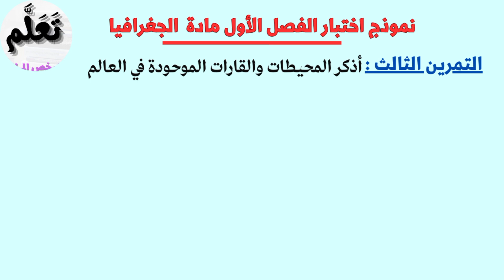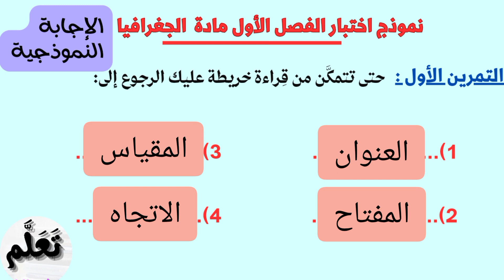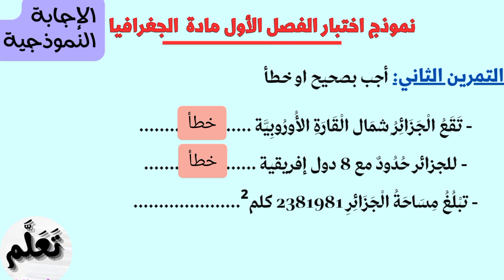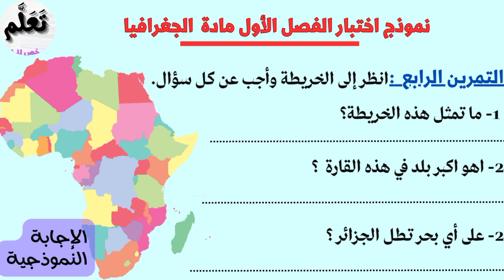نموذج اختبار الفصل الأول في مادة الجغرافيا للسنة الرابعة ابتدائي والأسئلة المتوقعة